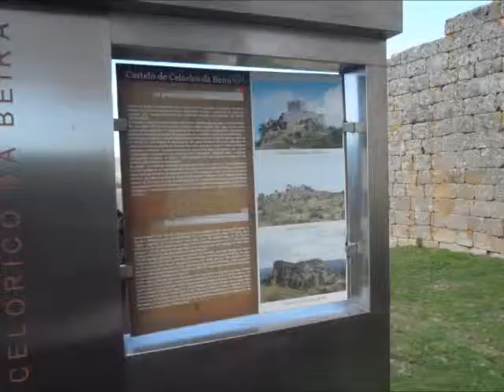DDJ SPZC Magusto 2012